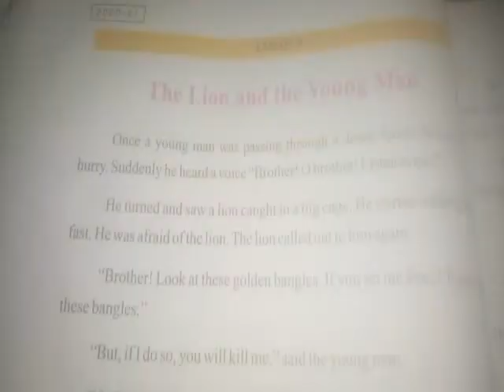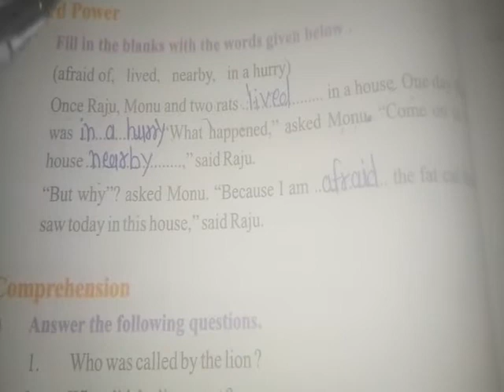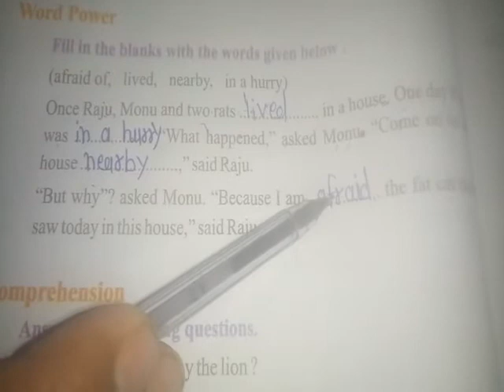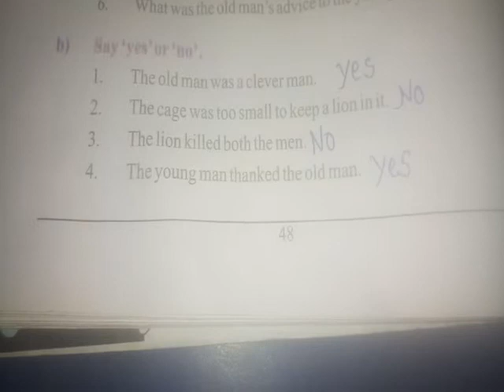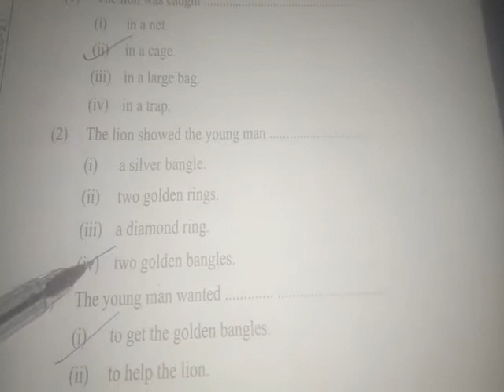4th class English lesson 8 the lion and the young man